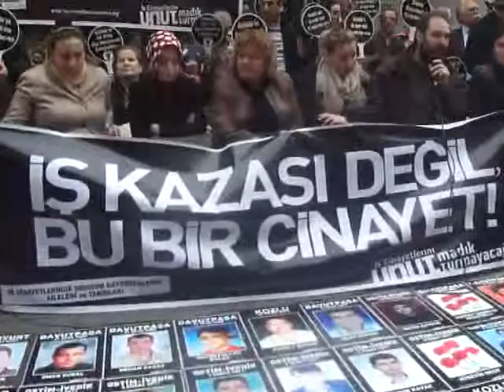23. Vicdan ve Adalet Nöbeti - "Gecikmiş Adalet Adalet Değildir!" - 6